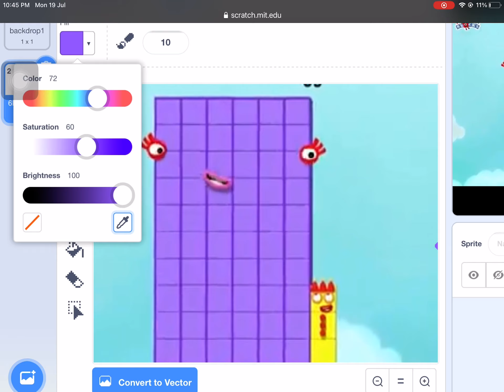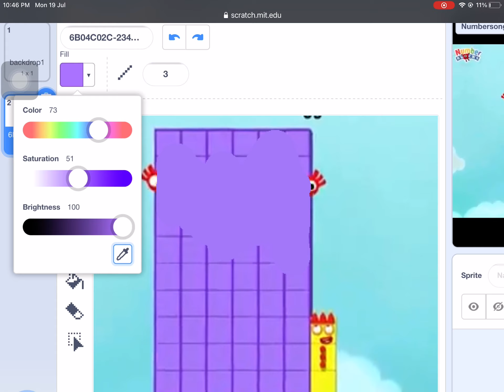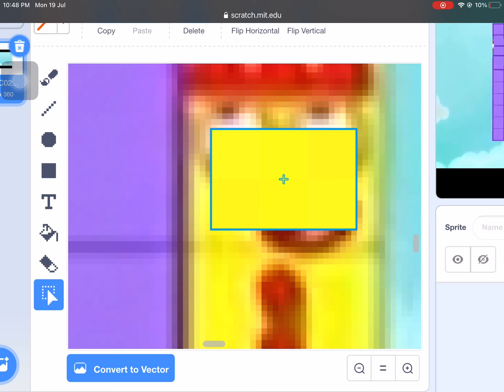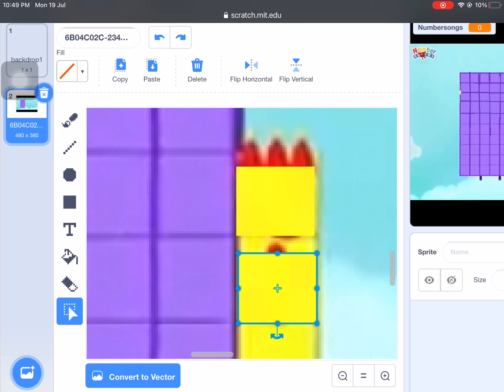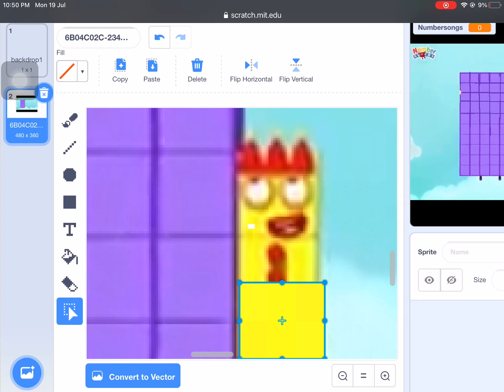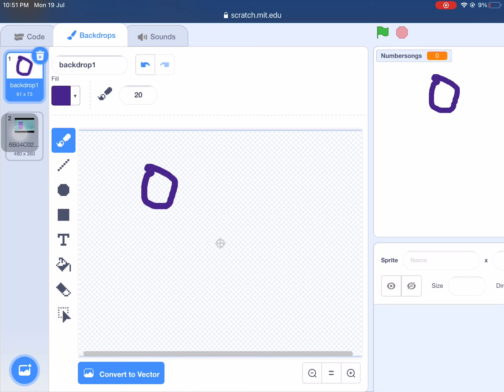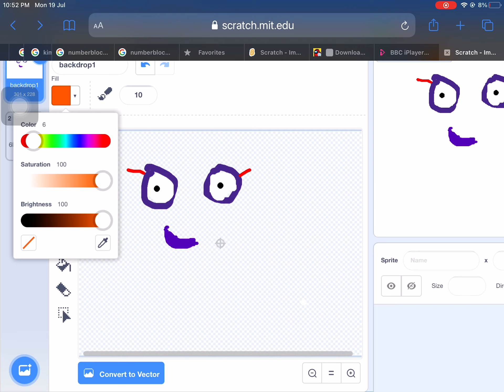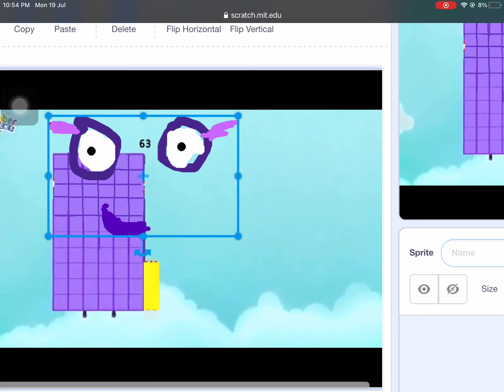Making numberblock 63